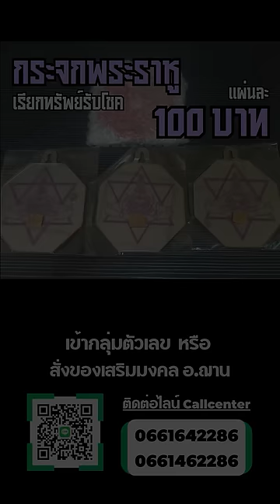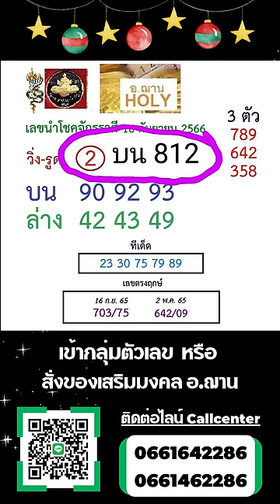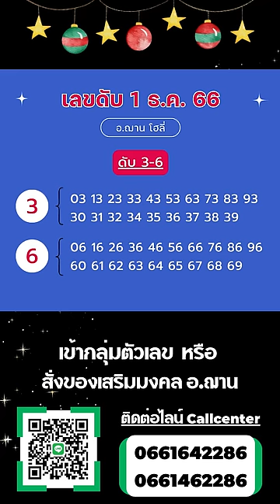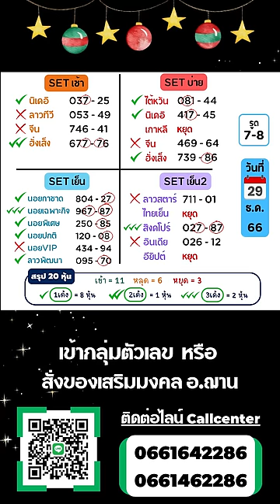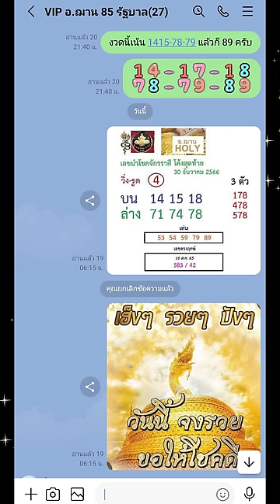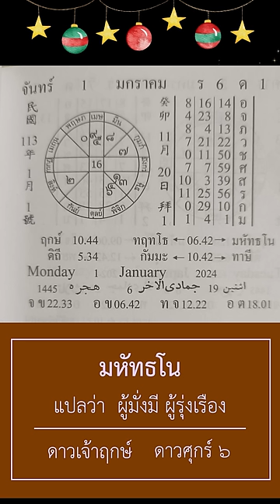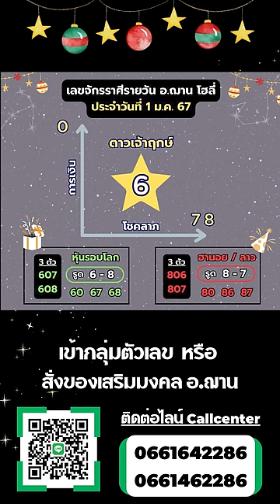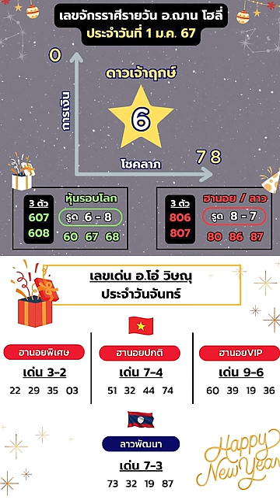เลขนำโชคจักรราศีรายวัน ทีเด็ดการเงิน โชคลาภ 1 ม.ค. 67 | อ.ฌาน โฮลี่